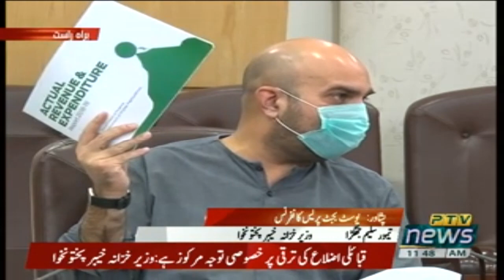Taimur Jhagra & Ajmal Khan Wazir Press Conference On KP Post Budget 20-21 | PTI Official | 20 Jun 20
Provincial Minister Of Khyber Pakhtunkhwa For Finance Taimur Jhagra & Advisor to Chief Minister Khyber Pakhtunkhwa On Information Ajmal Khan Wazir Press Conference On Post Budget 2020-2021